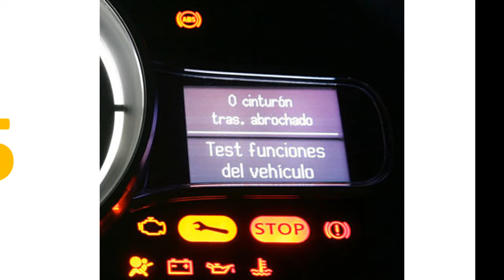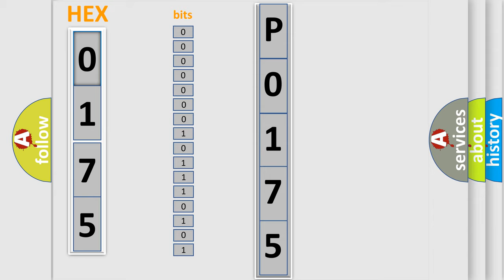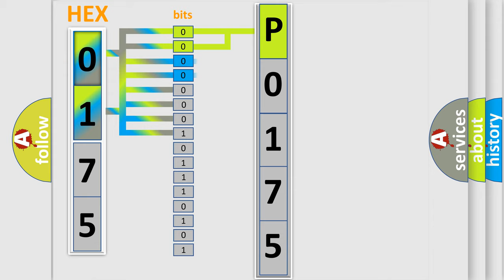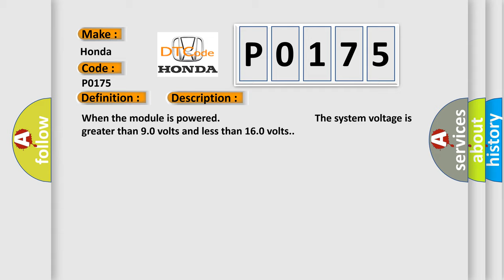DTC Honda P0175 Short Explanation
Contents:
0:21 Basic DTC analysis according to OBD2 protocol standard.
1:48 Insight into programming
2:58 A diagnostically understandable description of the Diagnostic Trouble Code
3:05 Basic error definition

Make:
Honda
Code:
P0175
Definition:
Rear Right Diag Stop or Tail T2 (Movable)-Component Internal Failure
Description: